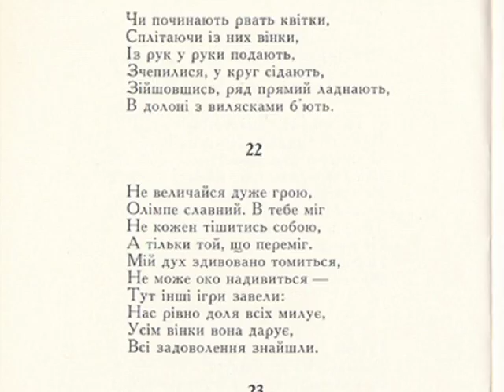Mar 12, 2011 (#1928, Part 3) - Marko R. Stech, Eye On Culture #1, Intro: Post Chernobyl Ukraine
Welcome to the KONTAKT Ukrainian Television Network. The program is based in Toronto, Ontario, Canada and is televised in several cities in North America and Ukraine. It is a weekly one-hour show that covers news, culture, politics and other topics relevant to the Ukrainian community. It is broadcast in a combination of two languages, English and Ukrainian. Марко Роберт Стех «Очима Культури» №1 вступний з мотивом Чорнобиля. Marko Robert Stech Eye on Culture #1 Introductory, on Chornobyl.